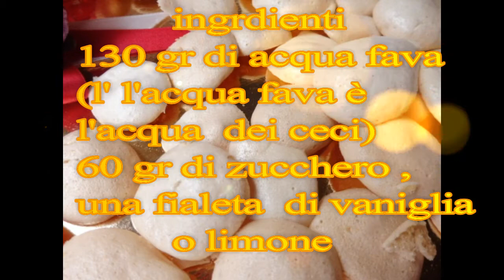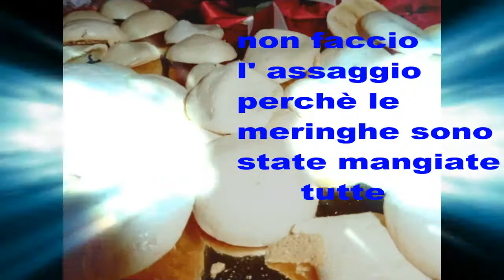MERINGHE VEGANE WATER BAKING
Grazie a Heidi's per questa ricetta
ecco i  link di Heidi's
 la mia mail
i miei social
INGREDIENTI
130 ml di acqua fava,
60 gr di zucchero ,
1 fialetta vanilia o limone
PROCEDIMENTO
Sbattere l acqua fava con le fruste finché non si addensa un po.Mettere lo zucchero un po alla volta continuando a mescolare . Aggiungere la fialetta di vaniglia o limone, continuare a sbattere finchè si raggiunge la massima consistenza.
Mettere il composto nella saccapoche e fare le meringhe a ciuffi
infornare a 130 gradi per 40 miniti
NGREDIENTS
130 ml of water,
60 grams of sugar,
1 vanilla or lemon vial
METHOD
Whisk the water with the whiskers until it thickens a bit. Drink the sugar one by one while continuing to mix. Add the vanilla or lemon slice, continue to slam until it reaches the maximum consistency.
Put the mixture in the sackcloth and make the meringhek to tufts
bake at 130 degrees for 40 minites